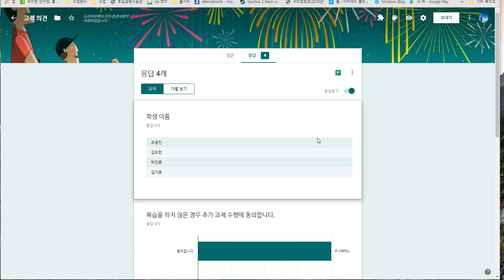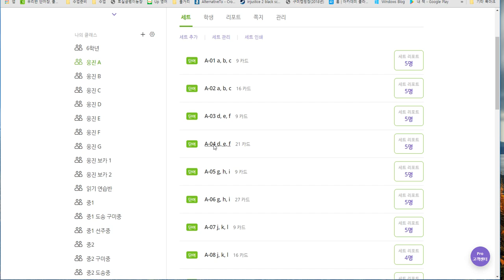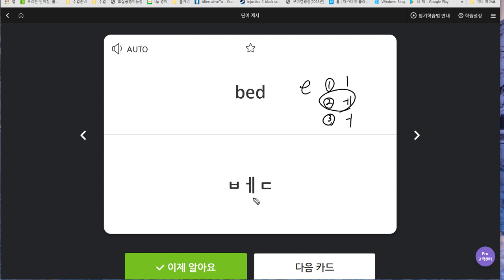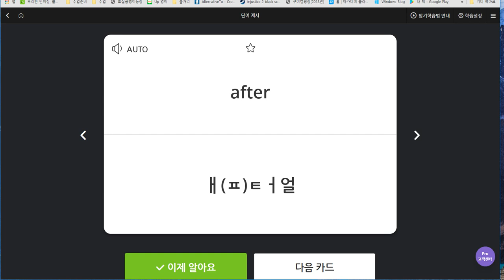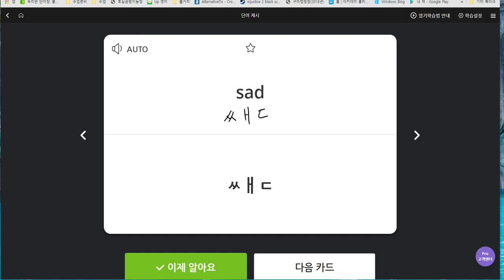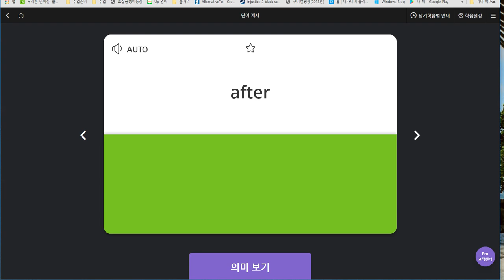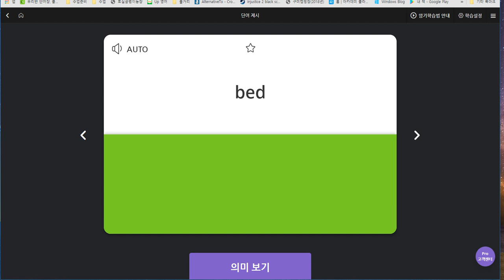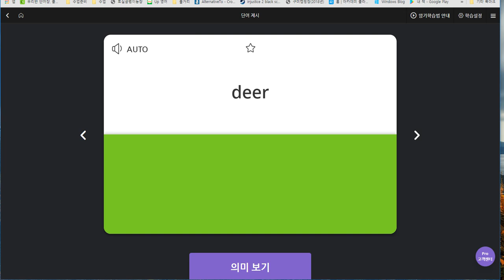김민준 2019 06 27 일대일